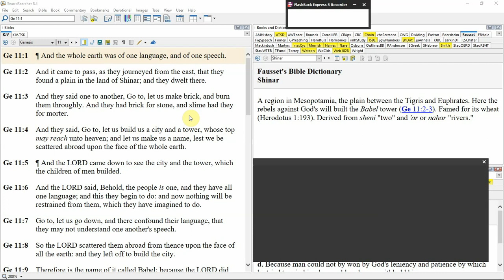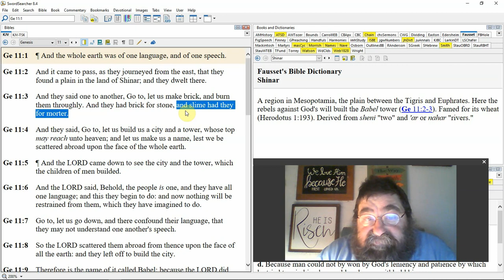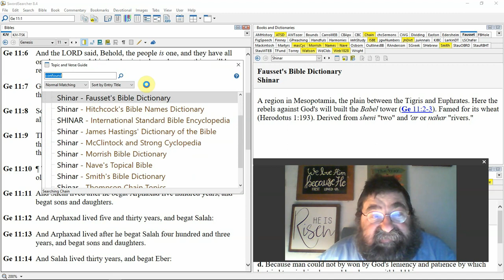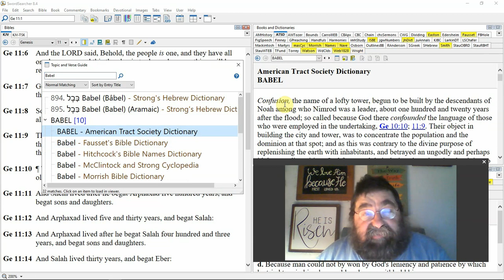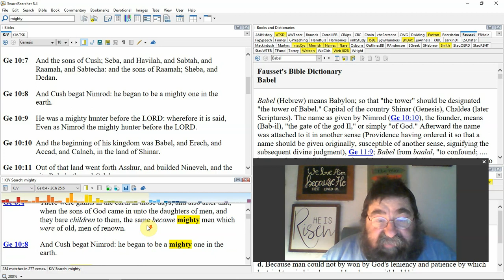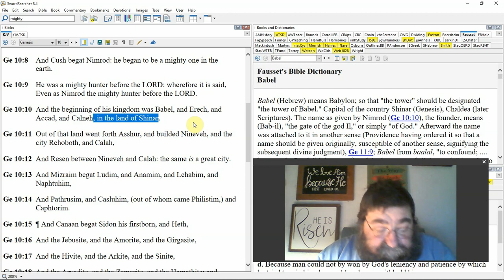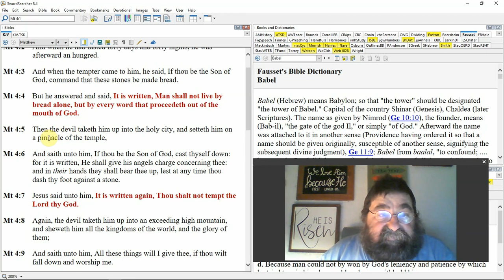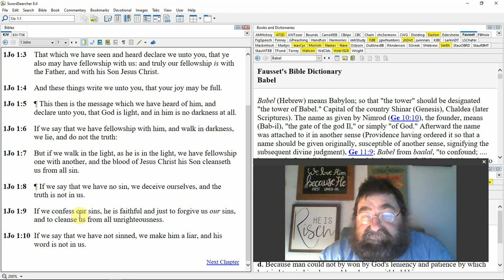The Steeple Chase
To steeple or not a steeple, is it a sin?